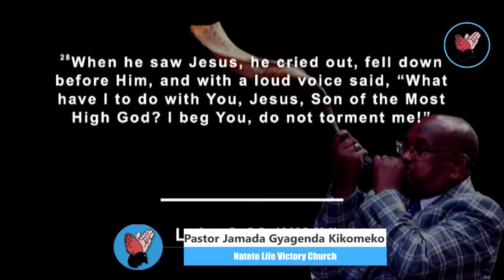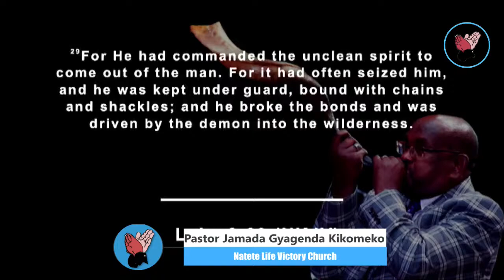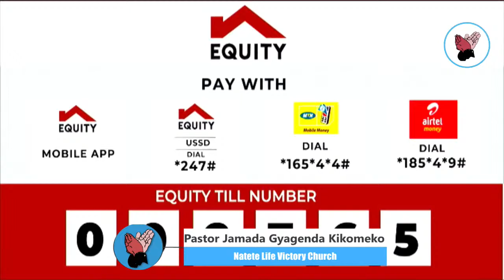Combat Lunch Hour | Pr Jamada Gyagenda Kikomeko | 24 06 22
Welcome to Our Combat Month Services